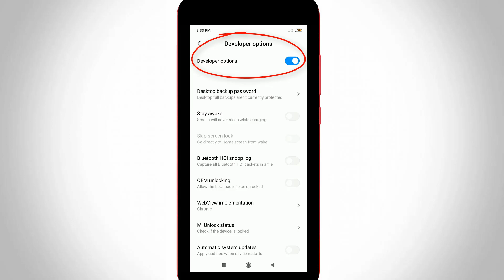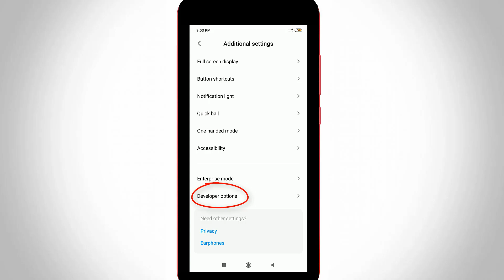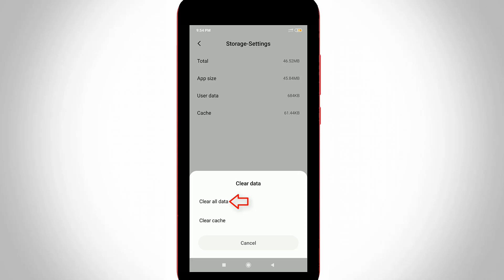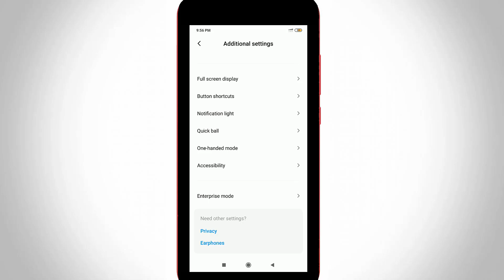How to Enable Developer Option in Redmi Mobile(Works For All Xiaomi Phone)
This tutorial is about how to enable developer options on xiaomi.

This trick works for all mi phones,some working models are mi y1,mi y2,mi y3,mi a1,mi a3,mi 5a and mi 6a.

Other note series are redmi note 3,redmi 3s prime,note 4,note 5,note 6 pro,note 7,note 7 pro,redmi note 8,note 8 pro and redmi k20 pro.

This video has english subtitle,at same time tamil,kaise kare hindi,telugu and malayalam people's are can easily understand it.

how to find developer option in redmi phone :

1.So if you like to get this feature just follow me friends.

2.Here i show the steps by using my redmi note 6 android device.

3.Here i use the miui 11 update,at same time this method also works on miui 10 versions.

4.Because once you activate this setting,you can unlock this developer mode features.

5.So you can use mock location,bluetooth and related options.

6.First of all open your mobile settings and then goto "About phone".

7.Now in this section you can continueouly press 4 times on "Miui version" option.

8.Finally it shows "You are now a developer",which means that this feature is turn on automatically.

9.Otherwise if you not like it,just follow some instructions to turn off or disable it.